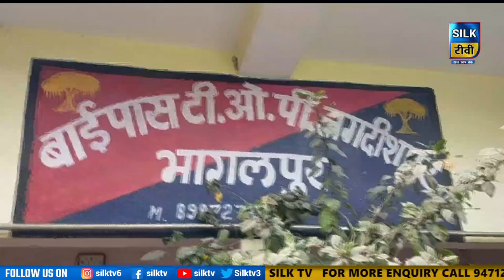SILK TV- जिले की खबरें एक साथ || 25 JULY 2023